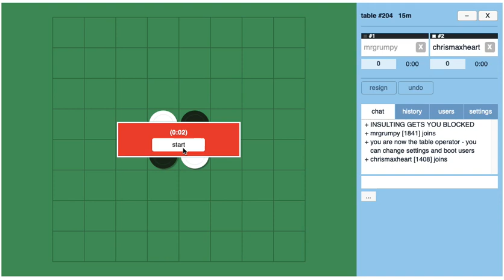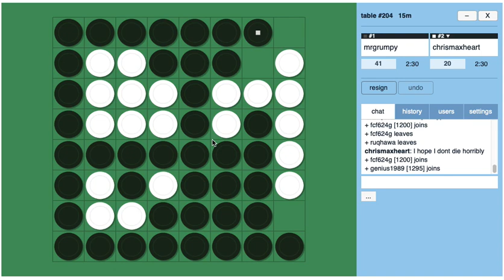20200502 30th Singapore Othello Open Round 4 mrgrumpy vs chrismaxheart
Final result mrgrumpy (Black) 34-30 chrismaxheart (White)